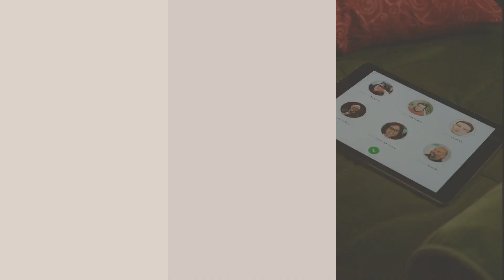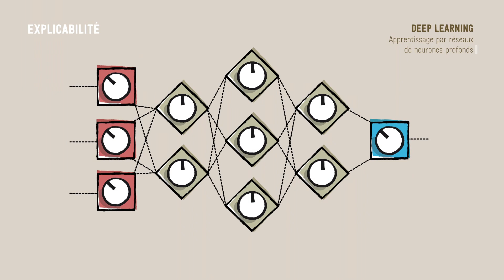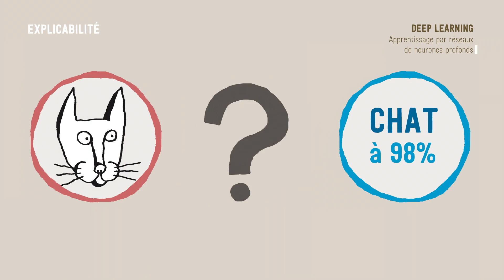L'intelligence artificielle à notre service ? Découvrir #3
Vidéo Découvrir du module 3 : Humains et IA
Pour comprendre les enjeux et les leviers pour que l’IA soit au service de l’humain

Vidéo de la formation citoyenne à l'intelligence artificielle intelligente Une formation à la portée de toutes et de tous de 7 à 107 ans pour se questionner, expérimenter et comprendre ce qu’est l’Intelligence Artificielle…. avec intelligence !